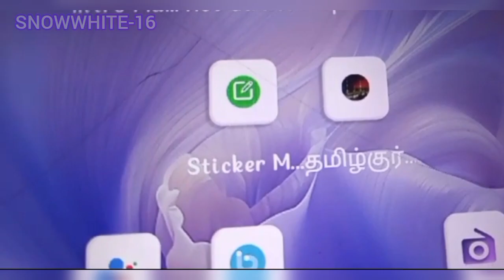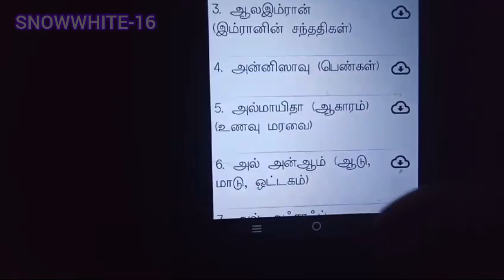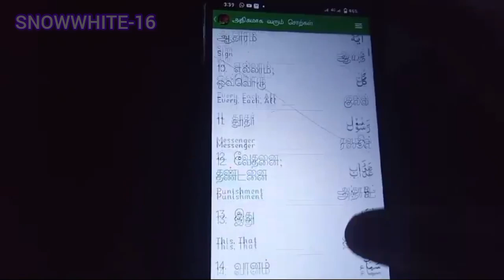Fasting day 11 Mini iftar vlog😍✨🤲🏻@SNOWWHITE-16